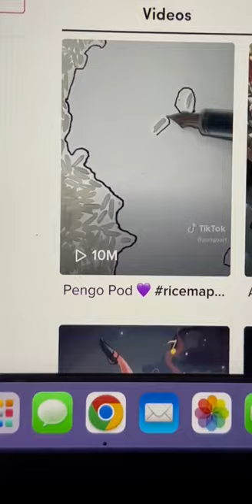One of the characters that live in my imaginary world...